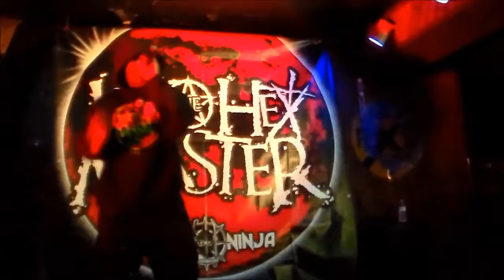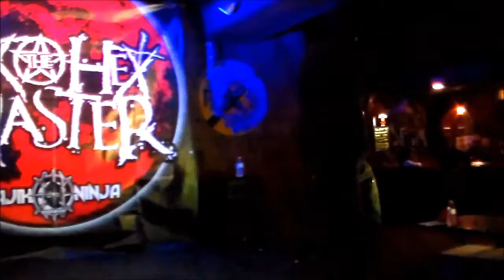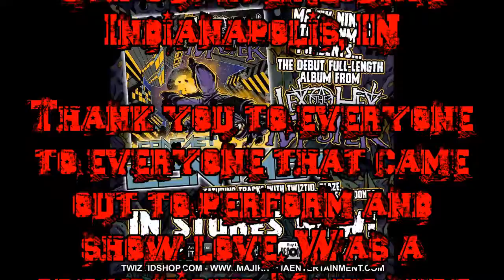NFGR At the Show & Shit LIVE Lex the Hex Master Merciless Assault Tour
Filmed by Chelle Chelle
Edited by Unknown Factor

NoFucksGivenRadio.com